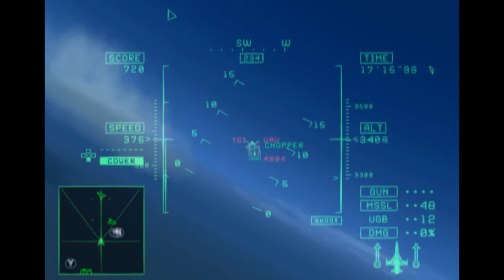Pelle serveert: Ace Combat 5 (PS2)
Welkom bij onze "Serveert" serie, waar Niels en Pelle elkaar games voorleggen die ze nog nooit gespeeld hebben, met vandaag:

Ooit een game willen spelen waar je vecht in soort van Amerikaanse fighter jets tegen Russen (die eigenlijk geen Russen zijn), In middle earth, in 2010?
. nee? Oh. Nou dit is in ieder geval Ace Combat 5...

Zoals altijd, erg bedankt voor de outro nummer Nordy Visser!